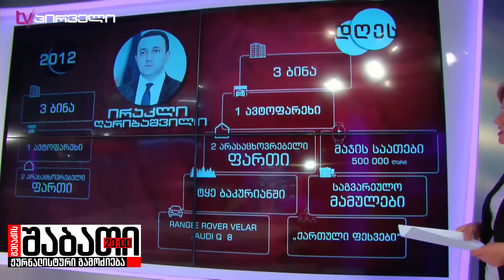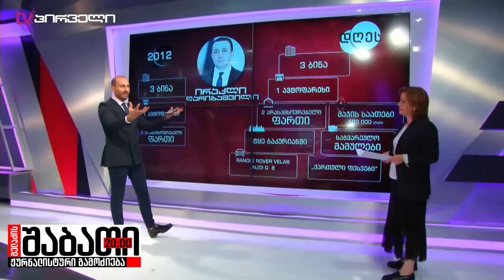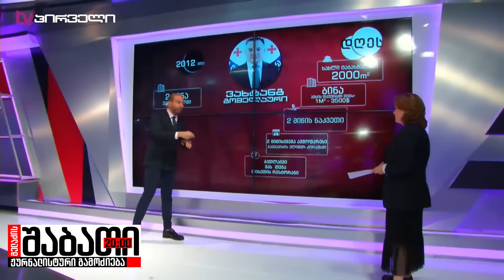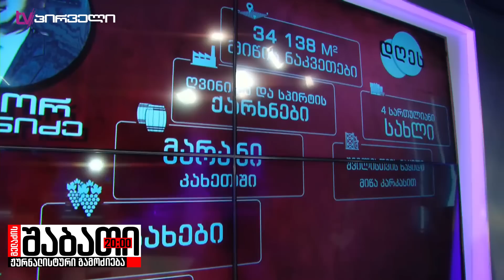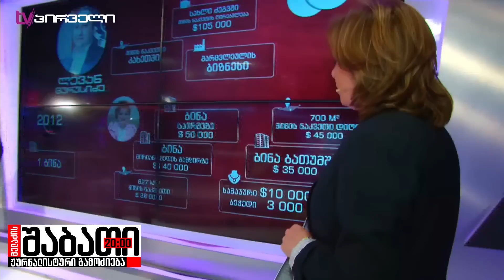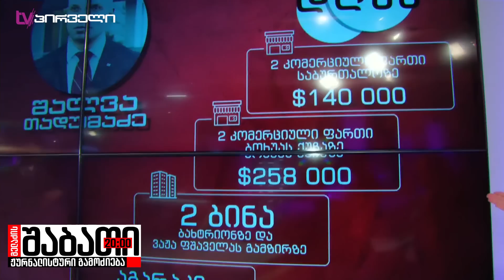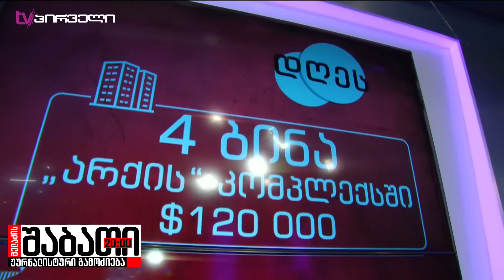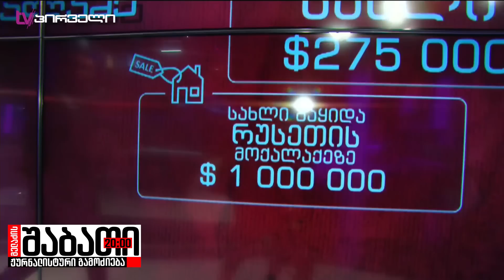ღარიბი ხალხის 10 უმდიდრესი ჩინოვნიკი